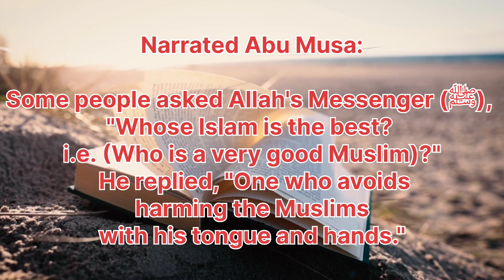Whose Islam is the best ? || Behtareen insan || Sahih al-Bukhari || Kitab ul Iman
About Video:
The Prophet (ﷺ) said, "A Muslim is the one who avoids harming Muslims with his tongue and hands. And a Muhajir (emigrant) is the one who gives up (abandons) all what Allah has forbidden."